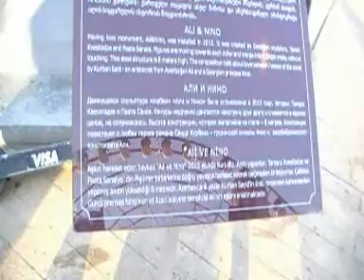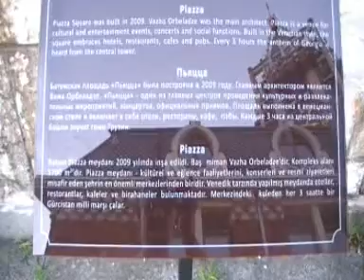БАТУМИ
Грузия – Батуми. Много за гледане и посещение, но за един следобед и вечер толкова. Град Батуми (Batumi) се намира в Югозападна Грузия, разположен е на брега на Черно море. Възниква на мястото на крепостта Тамарисцихе, разширена в град през 10-и – 13 век. Известен е под името Батоми. Споменава се в изворите от 4 век. Археологическите разкопки, проведени на входа на града край река Королисцкали, доказват, че първите поселения тук са възникнали в края на 3-то – началото на 2-ро хилядолетие пр. Хр. и местното население е имало тесни търговски връзки със съседните народи.